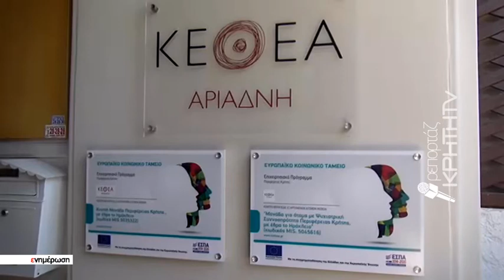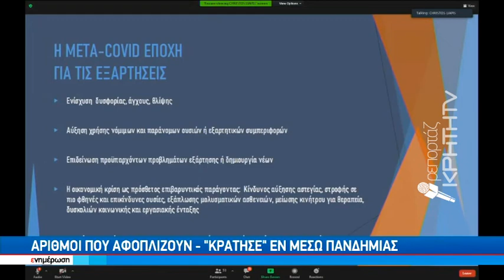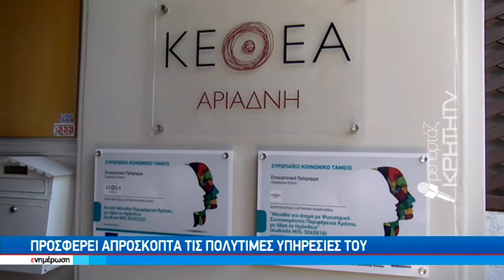Απολογισμός έργου γιά το ΚΕΘΕΑ:Στάθηκε όρθιο παρά την πανδημία